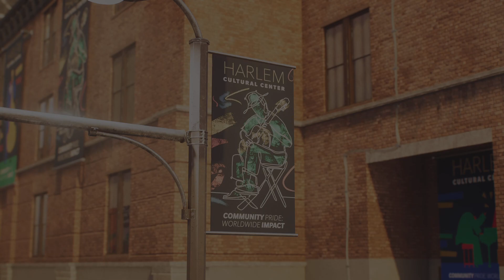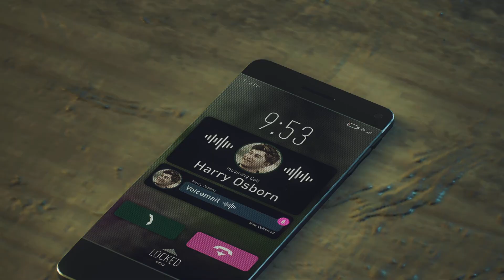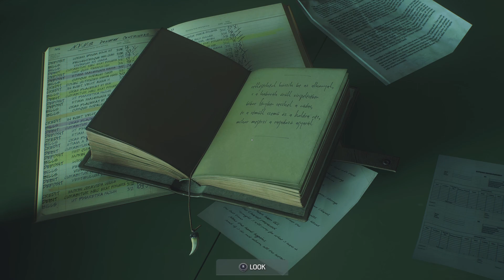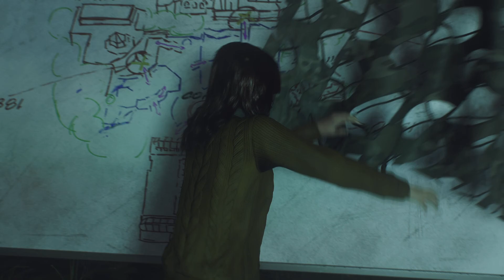Marvel's Spider-Man 2 mission 6 Saving Dr Conors From Kraven Spiderman nearly Dies